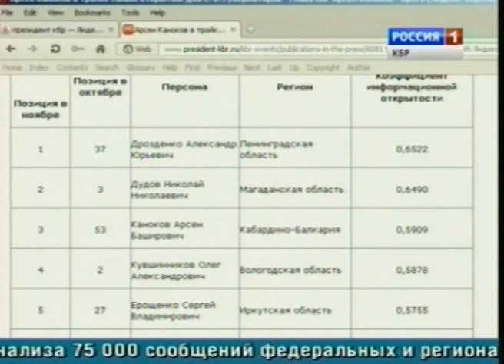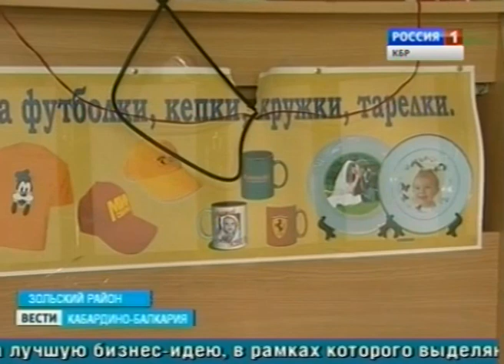Вести КБР (04.12.2012,14:30)